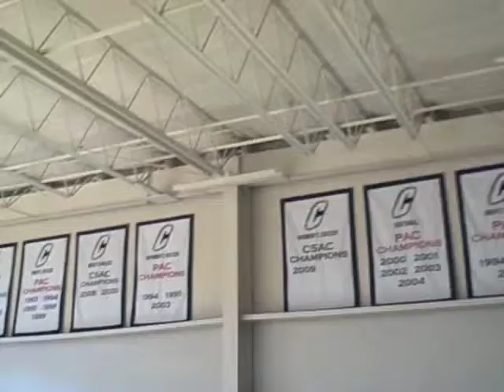Dixon Center New Equipment.mov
Tour of the Dixon Center.